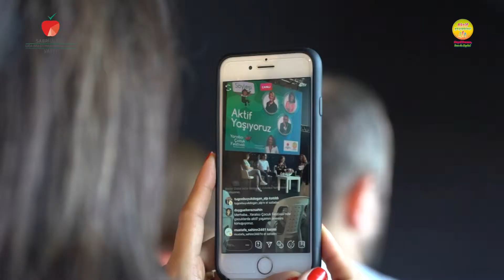Sabri Ülker Vakfı “Aktif Yaşıyoruz” panelinde ebeveynler ile buluştu!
Sabri Ülker Vakfı İstanbul’da ebeveynlerle buluştu, çocuk beslenmesi ve gelişimini konuştu. Yüzlerce ebeveyn ve çocuğun katılımıyla düzenlenen ve birbirinden renkli anların yaşandığı Yaratıcı Çocuk Festivali’nde Sabri Ülker Vakfı da ilgi çeken bir oturum ile yerini aldı. Pazar günü düzenlenen oturumda, çocuk gelişiminde uzman isimlerini ebeveynler ile bir araya getiren Vakfımız,  sağlıklı çocuklar yetiştirmeye dair akıllardaki tüm soruların bilimsel yanıtlarını meraklılarına ulaştırdı. Festivalde Vakfın ilkokullarda uygulamaya başladığı “Aktif Yaşıyoruz” modülünün da tanıtımı yapılarak, fiziksel aktivitenin önemine dikkat çekildi.